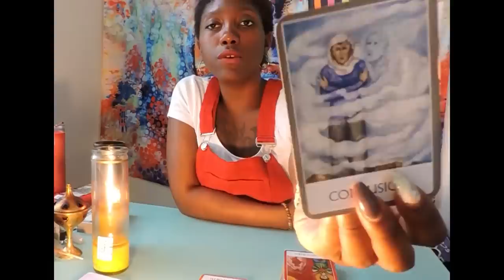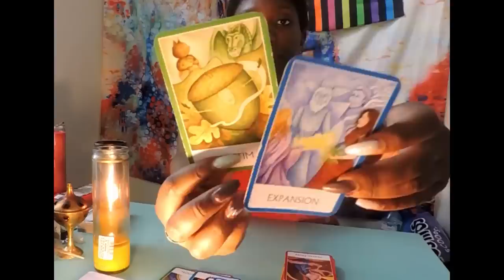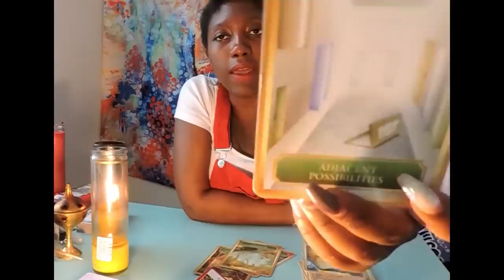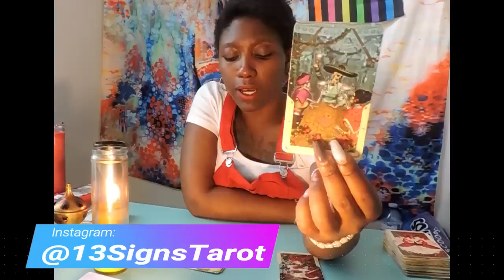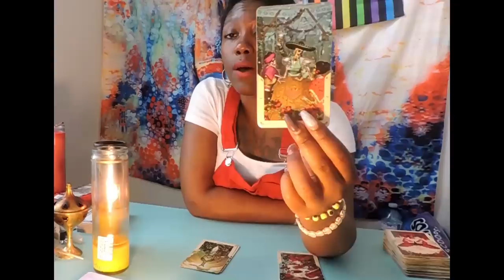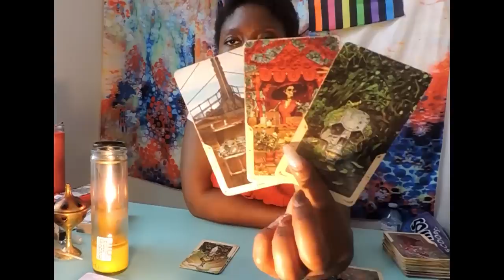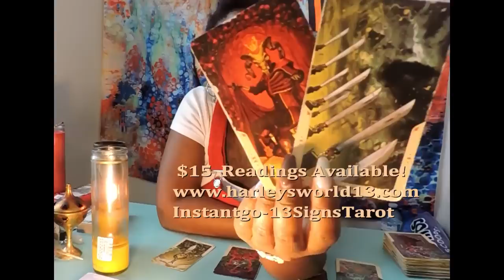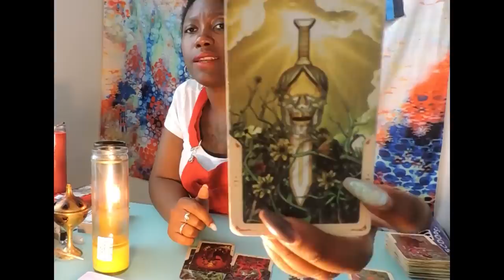FIRE SIGNS *They Don't Think they're Good Enough For You* June 17th-20th Daily Tarot Reading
TEXT ME A QUESTION

Happy Reading!

13SignsTarot